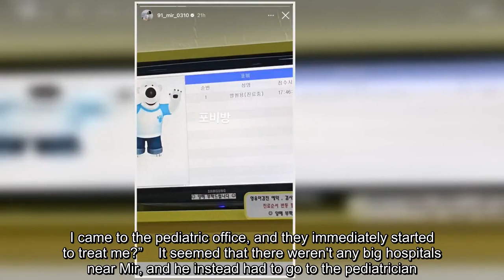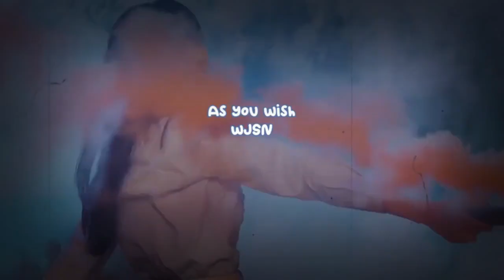Former MBLAQ member Mir goes to the hospital for abnormal reaction